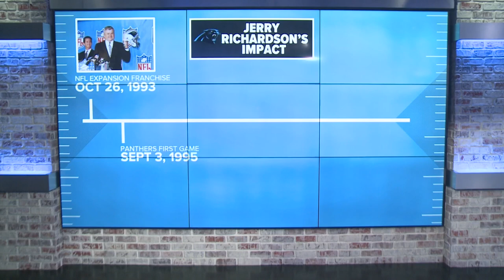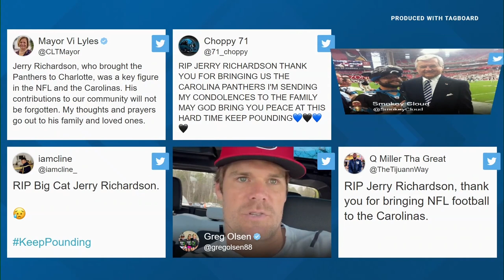Former Panthers players reflect on life and legacy of Jerry Richardson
Jerry Richardson, the man who brought the Carolina Panthers and NFL to the Carolinas in the early 1990s, died Wednesday, his former team announced. He was 86.

Richardson was born in Spring Hope, North Carolina. He went on to Wofford College in Spartanburg, South Carolina, before playing in the NFL with the Baltimore Colts.

Richardson was awarded the NFL's 29th franchise in October of 1993. The Panthers began competing in 1995, playing their home games at Clemson University until the new stadium was built in Uptown Charlotte. In just their second season, the Panthers reached the NFC Championship and appeared poised to take the league by storm.

"Jerry Richardson's contributions to professional football in the Carolinas are historic," Panthers owners David and Nicole Tepper said in a statement Thursday. "With the arrival of the Panthers in 1995, he changed the landscape of sports in the region and gave the NFL fans here a team to call their own. He was incredibly gracious to me when I purchased the team, and for that I am thankful. Nicole and I extend our deepest condolences to Rosalind, the entire Richardson family, and their loved ones. We wish them much peace and comfort."